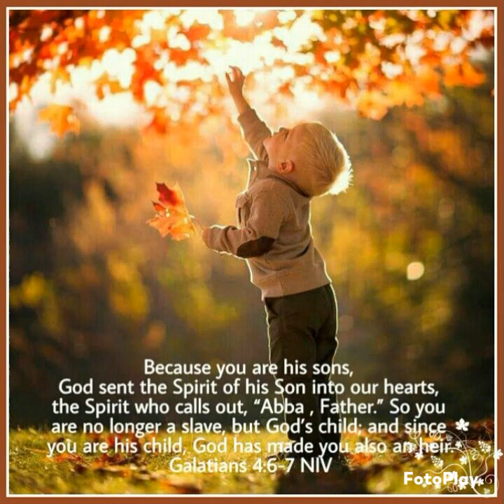Laging Tandaan... Mga Anak Na Tayo.